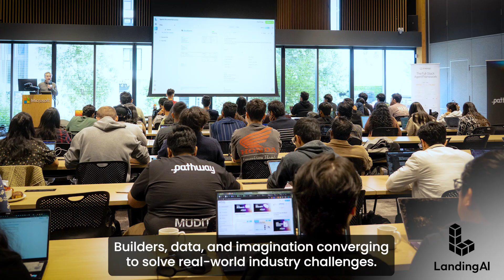Financial AI Hackathon Championship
If you’re a builder who loves solving real-world problems with AI, this is for you.

We’re excited to announce the AI Financial Hackathon Championship, hosted by LandingAI in collaboration with Amazon Web Services (AWS). 🚀

Join us for a fast-paced hackathon to build and demo intelligent document solutions for the financial world. Bring your ideas, use Agentic Document Extraction (ADE), and transform complex financial documents into actionable insights.

Here’s how to participate:
• Register: Sign up before November 9 at 11:59 PM ET. You can start building as soon as you register.
• Build: Create a document processing solution using ADE, and your favorite LLMs and agentic frameworks focused on financial services.
• Submit: Send in your project by November 10 for a chance to reach the live finale in New York on November 15.
• Finals: The top 10 teams will be selected to participate in the in-person round in New York.

💰 Prize Pool
1st Place: $5,000 ($3K cash + $2K ADE credits)
2nd Place: $1,000
Best Online-Only App: Surprise prize shipped to the team’s address

Andrew Ng and Dan Maloney will join the finale for the keynote and award ceremony.